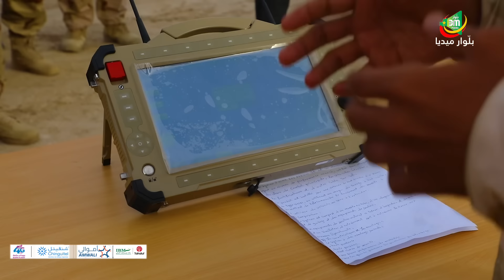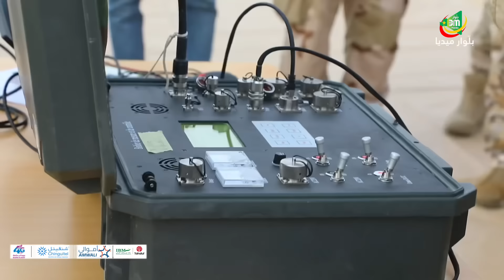جوانب من الزيارة التفقدية التي أداها الرئيس غزواني، للعتاد العسكري الذي وصل مؤخرا إلى البلاد.